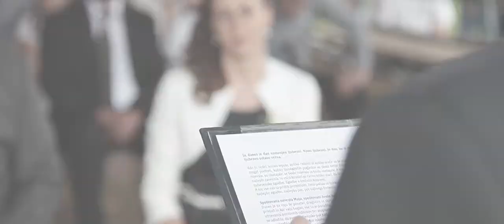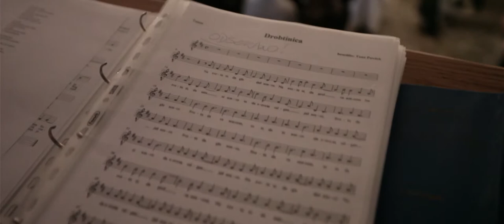Wedding story - Maja in Andrej